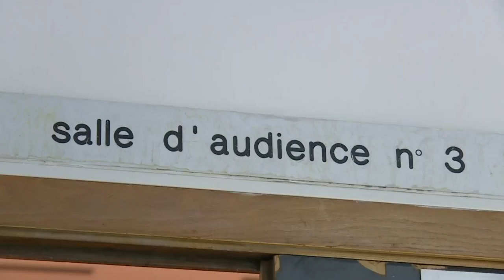Photos de K. Middleton seins nus: amendes maximales pour Closer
La directrice de la rédaction et le directeur de la publication de Closer ont chacun été condamnés mardi 5 septembre à la peine maximale de 45.000 euros d'amende après la publication en 2012 de photos de Kate Middleton seins nus.